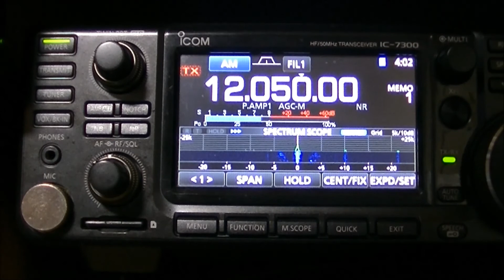Ndarason Radio International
ブログ用にお借りしてます。
ディスプレイ右上の時計表示で4:01にSAが出ています。